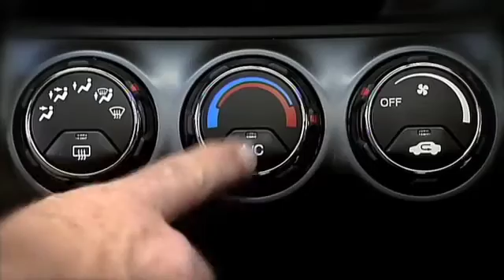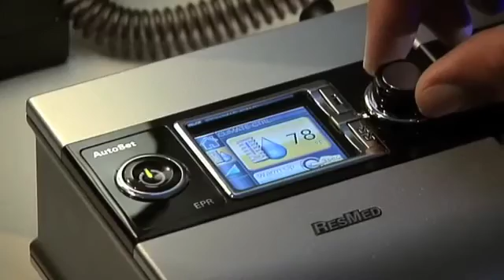What is Climate Control? ResMed S9 CPAP Machines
This video, presented by ResMed - the manufacturers of the advanced S9 series of CPAP and VPAP machines, defines climate control and how your machine will work to compensate for the air temperature around you.